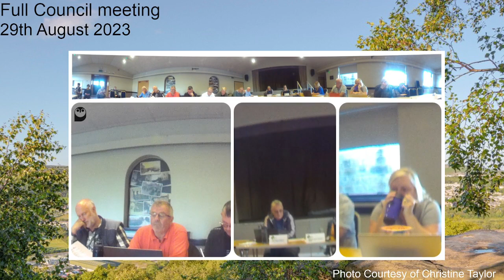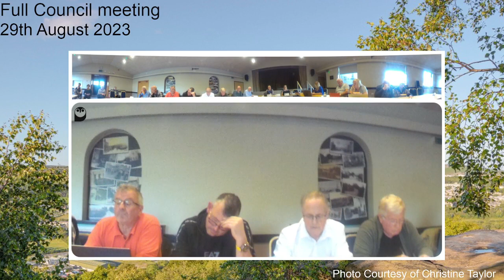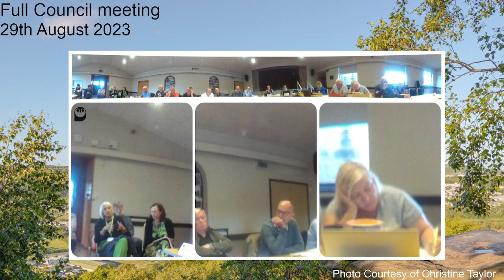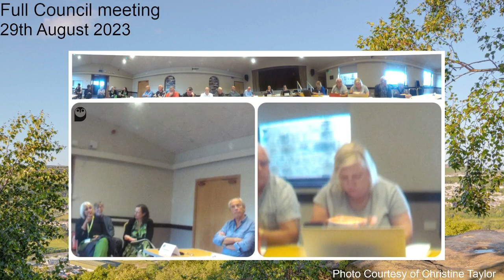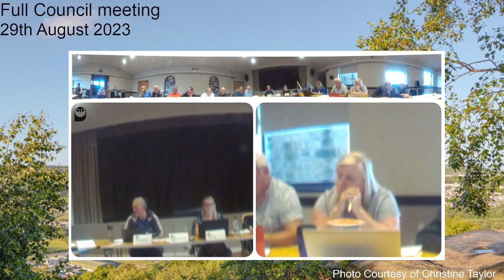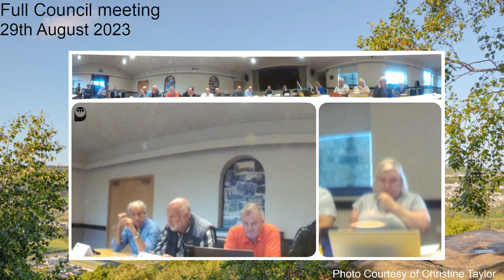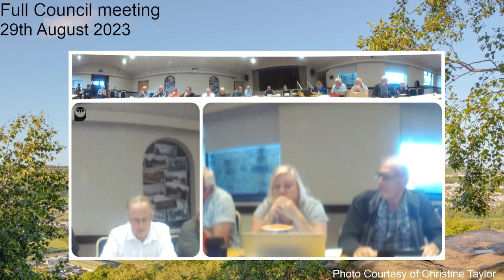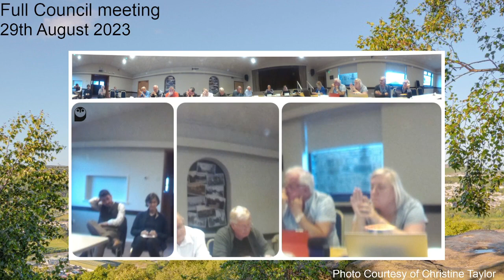Bingley Town Council Full Council meeting, 29th August 2023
This is a recording of the Full Council meeting of Bingley Town Council held on Tuesday 29th August 2023 at 6.30pm.